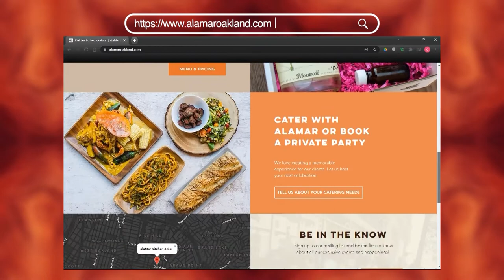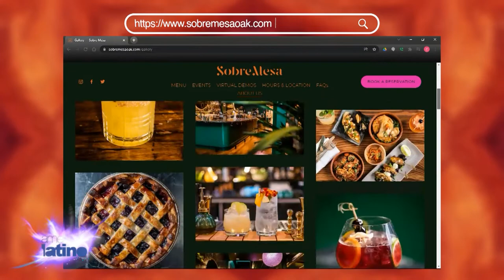Award-winning Dominican Chef brings Sazón to Bay Area Cuisine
Known for his premier restaurants like the Bay Area's 'alaMar' and 'Sobre Mesa', Chef Nelson German has been serving award-winning dishes inspired by his Dominican roots from coast to coast. German details his culinary journey from Washington Heights to California on American Latino TV.

From S20 E4